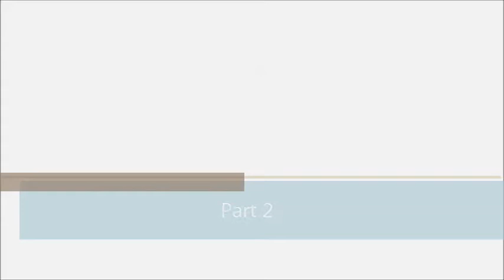Minecraft Part 3 - Diamon Part 1 (Indonesia)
ya,guys ini adalah part ke1 dalam pencarian Diamon,so hope u guys enjoy.thx